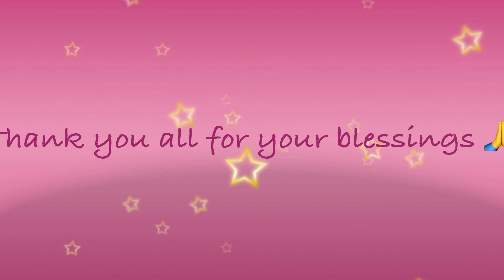Buttabomma First birthday celebrations 🎂/ Princess theme DIY decor/ friends & family/ food / fun 💃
My little princess first birthday celebration in USA amid some of the near and dear because of CIVID restrictions😊